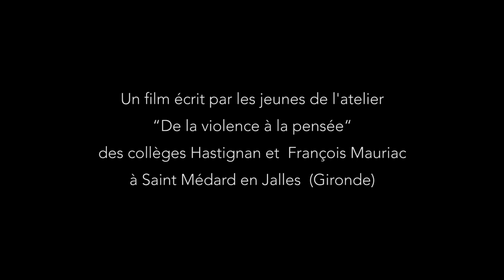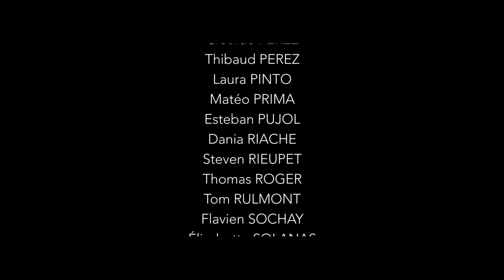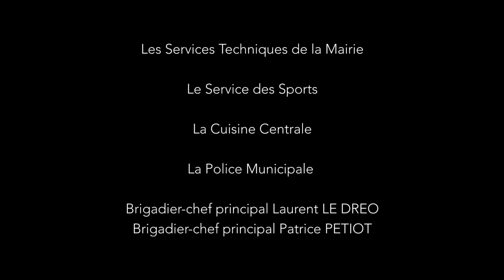Silence ça tourne mal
Prévenir les violences scolaires et en particulier le racket. C'est l'objectif de ce clip tourné à Saint-Médard-en-Jalles en Gironde, en partenariat avec l'association laïque Prado service Tépacap et la brigade de prévention de la délinquance juvénile du groupement de gendarmerie départementale de la Gironde. Cette unité est spécialisée dans l'audition des mineurs victimes d'agressions sexuelles et la prévention auprès des jeunes. Le clip intitulé "Silence ça tourne mal" est ainsi utilisé par ces professionnels lors de leurs interventions dans les établissements scolaires.

Partagez cette vidéo pour que le silence tombe et que la parole se libère.